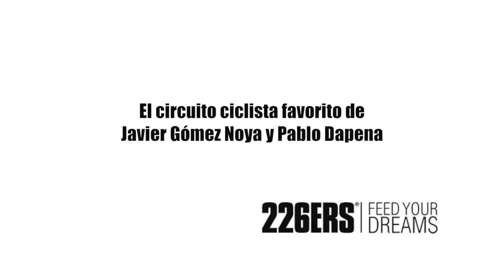El circuito ciclista favorito de Javier Gómez Noya y Pablo Dapena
Pablo Dapena y Javier Gómez Noya nos enseñan su circuito ciclista favorito.